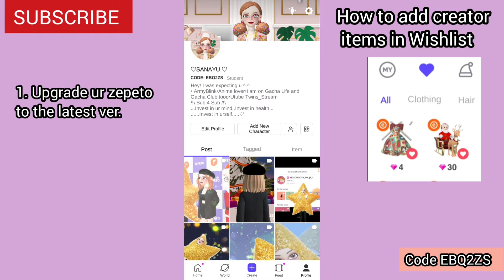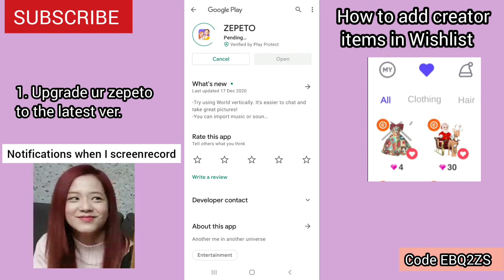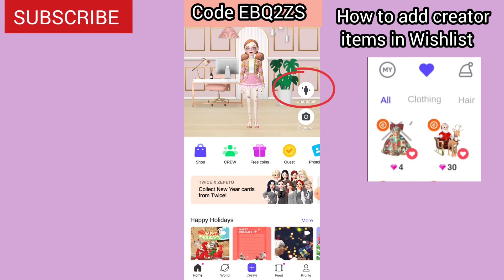How to Add Creator Items in Wishlist 🛍️ | Zepeto Happy Holidays 🎄| Zepeto Tutorial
First of all HAPPY HOLIDAYS TO EVERYONE  (. ❛ ᴗ ❛.)

💜If you want to send me gifts on Zepeto, I would appreciate them so much ♡♡

💜Follow me on Zepeto! My code is ♡SANAYU♡ EBQ2ZS